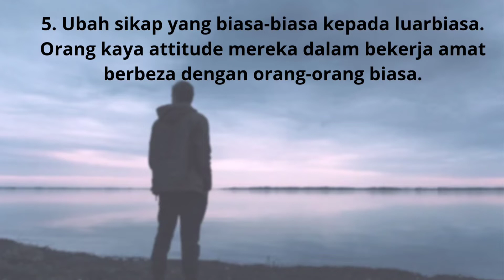7 Petua Jadi Kaya